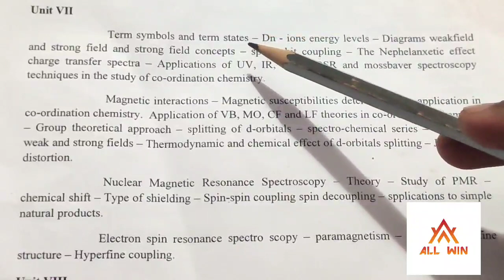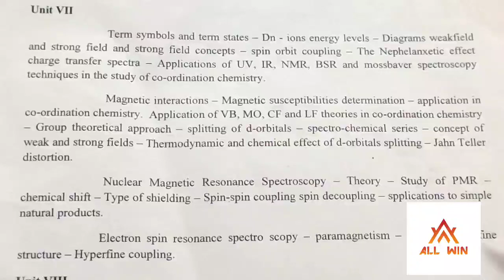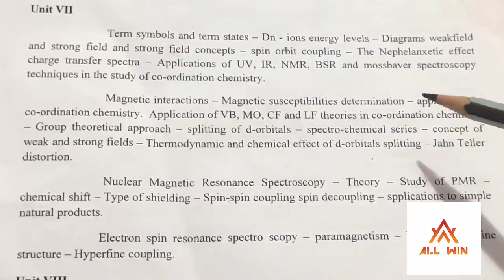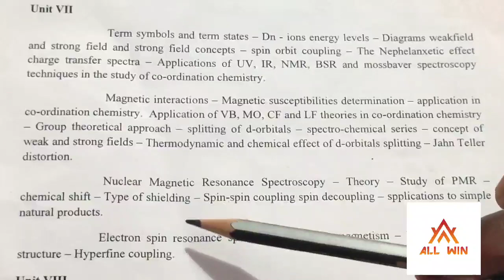PGTRB chemistry online classes|Tomorrow starts|Join immediately|Don't miss out any single classes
PGTRB chemistry online classes starts tomorrow 17/06/2020 Wednesday

Full syllabus covered in online classes

Question with solutions and how to solve the questions

Everything included in this package

Dont forget your dream Job

Join with more confident

100% Success in the upcoming exam.

Let's come and Join